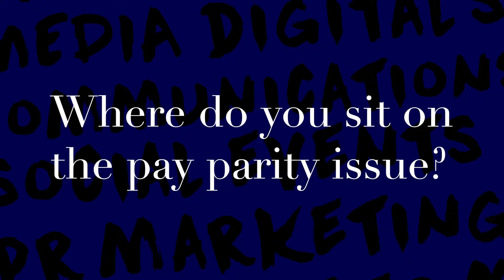Agency B&Co, Where do you sit on the pay parity issue?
SBPR re-launches as Agency B&Co
A collective of expert communicators, collaborators & consultants.

Sally Burleigh Public Relations (SBPR) has today relaunched as Agency B&Co, taking the ‘B’ in Sally’s surname as the central element for the agency’s new brand direction.

Sally Burleigh is an Australian lifestyle, entertainment and public relations industry leader.  A well-known face in the marketing, media and entertainment industries for over 18 years, she has worked promoting some of the biggest names in hospitality, fashion, luxury lifestyle and entertainment for almost two decades.

Burleigh is re-launching and re-branding in 2018 to signal the evolution of her business to an agency model.

Managing Director of Agency B&Co Sally Burleigh says her move to Agency B&Co recognises significant shifts in her industry and the importance of media brokers and experts, to guide businesses in the new school media and influencer landscape.

“Agency B&Co provides communication and content services to connect our clients to their audiences across all mediums - be it via straight publicity, events, VIP services or social engagement.

“We specialise in the industries we know and love, and we pride ourselves on our connections, experience and expertise in bringing the vision of a business, brand or personality to life,” says Managing Director of Agency B&Co, Sally Burleigh.

“I’ve felt for some time that a re-brand for SBPR was needed, in order to acknowledge the role we always play in helping personalities, business leaders and brands to tell their “story”. We help our clients define their message and ‘sell’ that story to the ever-mighty media player but even more so now, the social media sphere which is extended beyond the media remit.

Why AgencyB&Co? Says Burleigh, “The ‘B’ is obvious but also celebrates the businesses and brands we work with; the ‘Co’ really celebrates the company - my collective of communicators, collaborators and the connected consultants that I work with more and more.

“I wanted to move beyond my agency just being about ‘Sally Burleigh’ to have our name and our work recognised as a true collective of experts.”

The days of sending press releases have come and gone. Rather than taking a one size-fits-all approach to media and consumer liaison, we work with brands in a more dynamic but holistic way, shaping their message, shaping their medium and making sure they are heard amongst the noise.

“At Agency B&Co I believe that a well-crafted and authentic story will engage an audience on any platform and this this is the true essence of what we strive for every day!” Burleigh says.

From launching resorts, to dressing celebrities, to managing the careers or media schedules of international supermodels, business personalities and up-and-coming influencers Sally Burleigh has created a brilliant career out of her passion for media and the good life.

She is not only a gifted public relations and media communications expert, but a media commentator in her own right.

Currently as Managing Director of Agency B&Co Sally Burleigh oversees the following client list: Sofitel Darling Harbour, Infinity Pacific, China Doll, China Lane, Bacco, Mercado, Verandah Bar, TV Week LOGIE Awards, Palace Cinemas, COS, Healy Optical, Face Halo, personalities including Joe Jonas (DNCE, The Voice), Carissa Walford, Prinnie Stevens, Aaron and Daniella Winter (House Rules), Liz Cantor (Ch 7 QLD), Kathryn Eismann and more. In her role she oversees business development, sets strategy, produces synergistic brand collaborations and develops flawless events and campaigns to engage media and influencers alike.